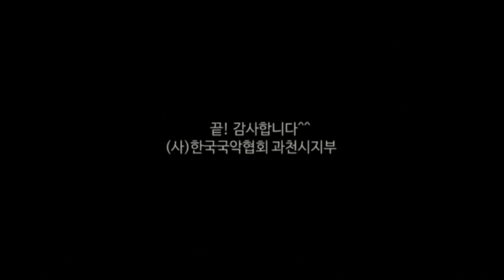임춘희 선소리타령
성민 임춘희 (사) 한국국악협회 과천시지부장이 주체한  제20회 공감 정기공연에